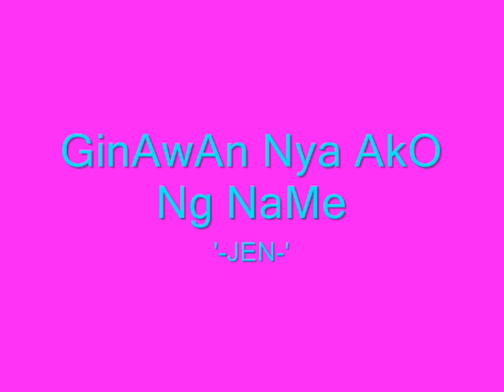BEST FRIEND 4-EVER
mga amigos ug mga amigas fwend 4-ever dont go to other. 1team...1group..no war.JUST only a PEACE...